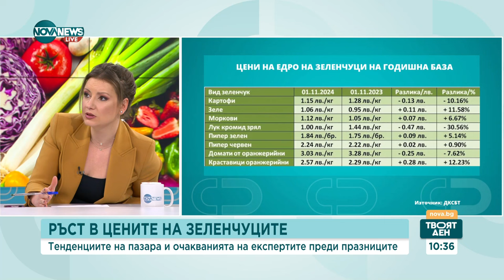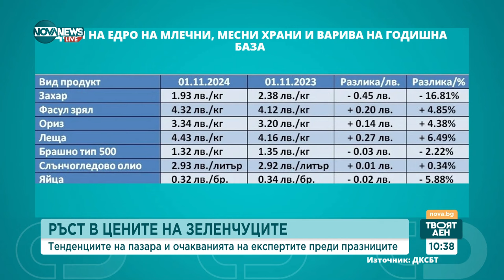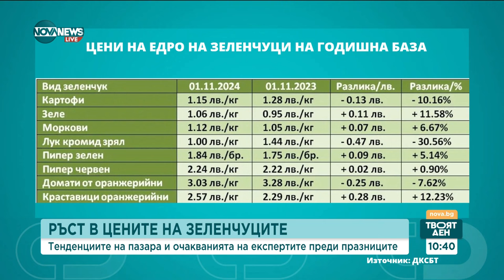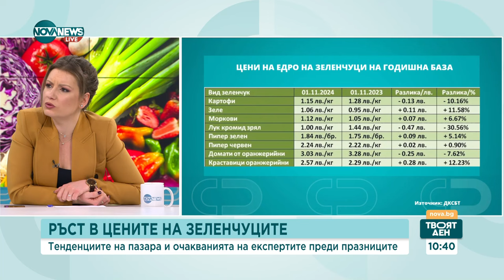Цените на зеленчуците тръгнаха нагоре: Има ли повишение на инфлацията в страната?